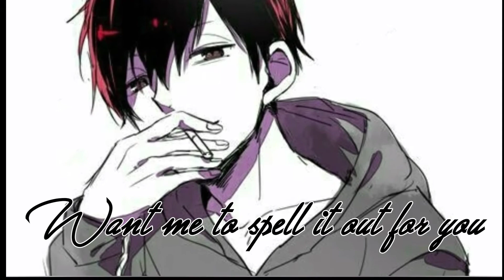Nightcore-Friends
**If you got a problem with my video please tell me and I'm gonna slove it ...or delete the video**